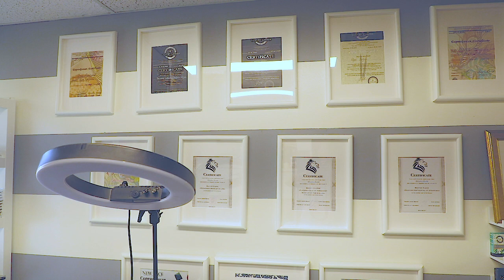Olya About serviices OP lashes